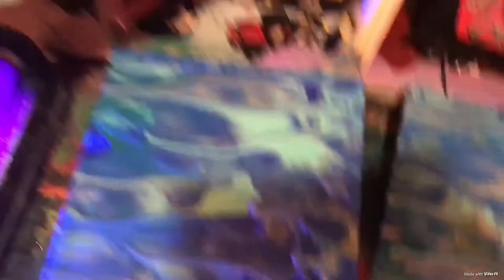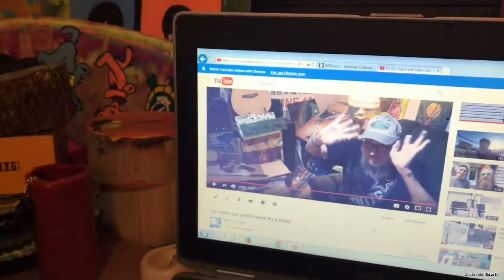Rest in peace John Hutchinson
Please go check out his work it's incredible that I inspired this and he inspired me all the time💚